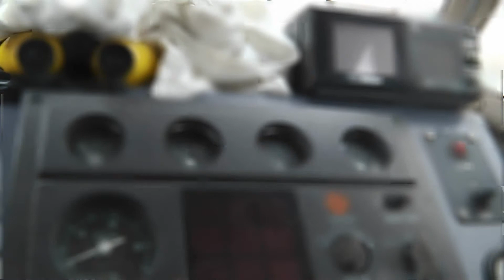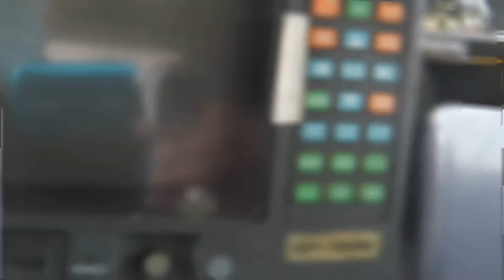中古艇ドットコム和歌山 ヤマハ GGK C キャビン内及び操船席周り動画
中古艇ドットコム和歌山
ヤマハ　ＧＧＫーＣ　キャビン内及び操船席周り動画
ボート・ヨットの個人売買応援サイト！
また、売却艇掲載数４００艇以上。
購入をお考え」の方も、一度ご覧下さい。